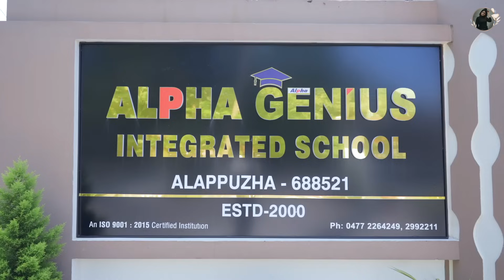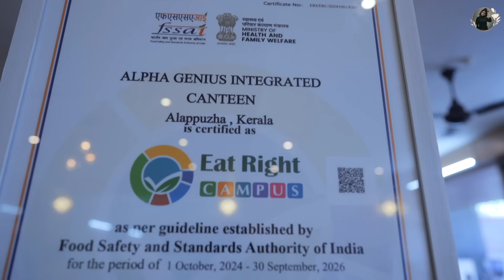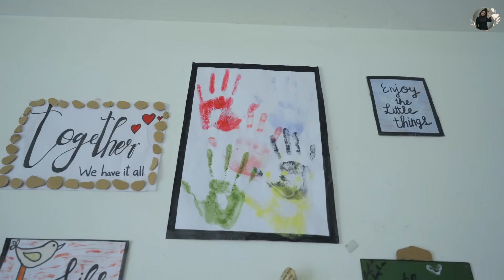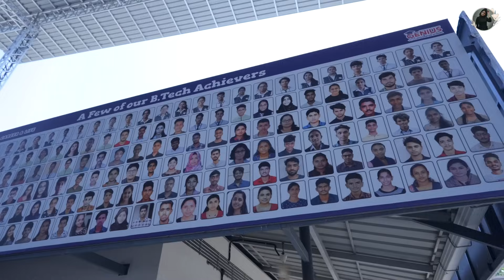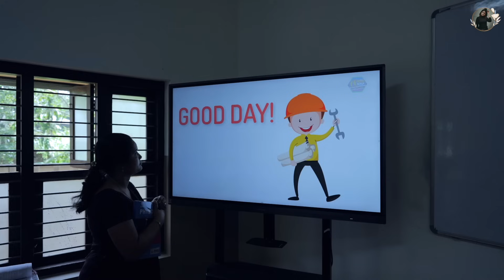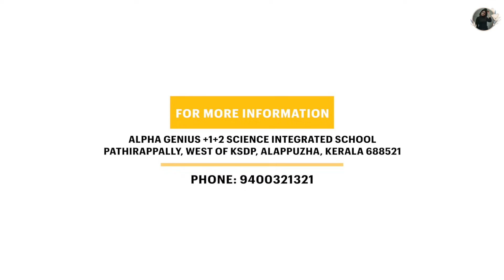A surprise place for Kallus | Life Stories with Gayathri Arun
Surprising Kallu with a visit to an incredible integrated plus two school! Join us as we explore a unique school that not only focuses on academics but also prepares students for competitive exams alongside their studies. Watch Kallu’s excitement as she discovers all the opportunities this place offers for her future!”
# LifeStorieswithGayathriArun

Alpha Genius +1+2 Science Integrated School
Pathirappally, West of KSDP, Alappuzha, Kerala 688521